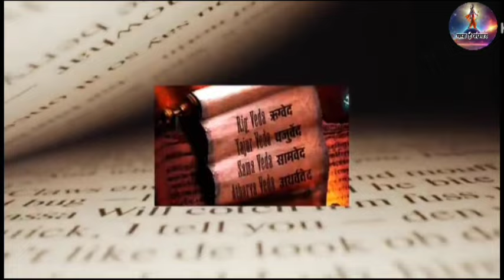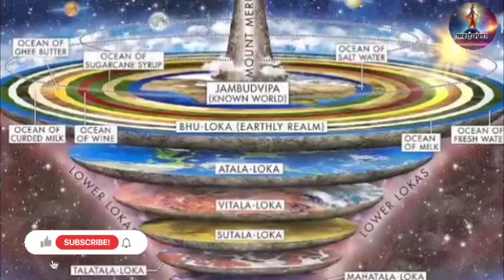कैसा है बैकुंठ धाम और कहां है || भगवान विष्णु का निवास || पृथ्वी से कितनी दूरी पर है? बैकुंठ धाम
Sansar kya hai, kya hai sansar, sansar ki baate, sansar ki baat,